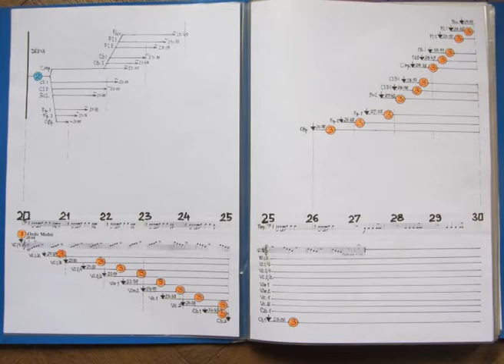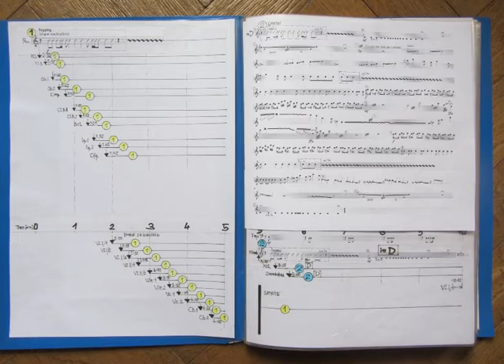Vlastislav Matousek-Canon for Orchestra-Premiere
Recorded ad Final Concert of the Festival of Music of Extended Duration, October 11, 1997, The Spanish Hall, Prague Castle, performed by Janacek Philharmonic Orchestra, conducted by Petr Kotík.